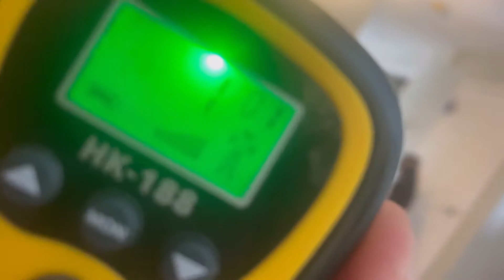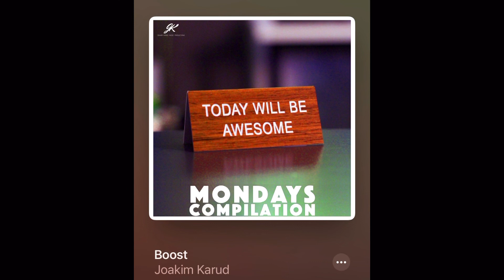Boxing 🥊 day 🎅 vlog 003